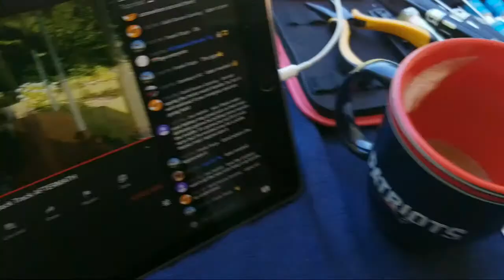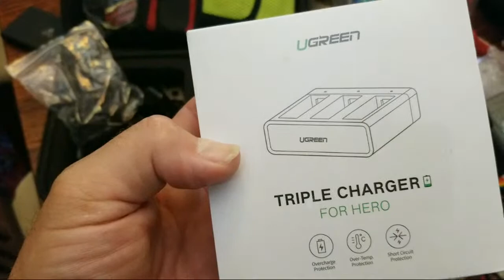COVID & COFFEE HoBao Hyper tt Back Track AFTERMATH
HoBao tt TRIAL TESTING Ripping the NEW BACKYARD TRACK
NEW LIVE CHANNEL

LINK TO THE RCGG FACEBOOK GROUP (RC GUY GARAGE)
AMAZON & LINKS TO SOME STUFF I PERSONALLY USE
GOPRO MULTI Pocket Carry CHARGER
GoPro MULTI BATTERY CHARGER
CELL METER
UMX Turbo Timber
Turbo Timber
E-Flight Lipo 280
Venom Lipo 300
Progressive RC Balance & Charge ADAPTER
TEAM REDCAT SHOP
DIRECT LINK for the CAMO X4 Aluminum Hop-Ups

Precision Ball Bearings ABEC (36x10x3mm)

Traxxas Phone Mount

OPTIONAL MOUNT FOR GOPRO

Redcat Racing CAMO X4

Redcat Racing CAMO TT

TRAXXAS XMAXX

 TRAXXAS UDR

METRIC ALEN DRIVER

WLTOYS RC MINI BUGGY

REDCAT RACING TORNADO PRO

REDCAT RACING BLACKOUT PRO

GEN7 DRIVESHAFTS

My little DESK BUDDY
Anki VECTOR

CREALITY CR-10S

SILK GOLD FILAMENT

PROJECT SCOOTER 50CC

LED AUX LIGHT

LED H1 BULBS

2017 HONDA CRV PARTS & STUFF

REMY ALTERNATOR

6.0 Intake Gasket Kit

6.0 FORD OIL COOLER

FENDER FLARES

SMOKED HEADLIGHTS

 REMY ALTERNATOR

THULE LOAD BARS 65”

THULE FOOT PACK